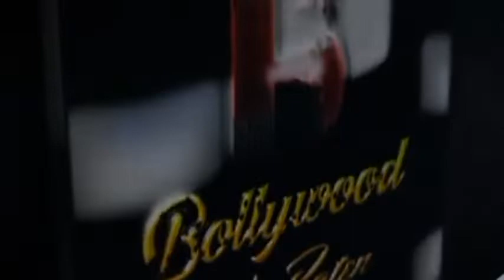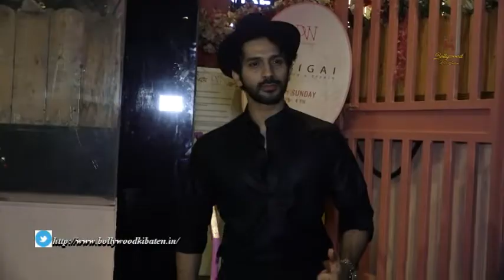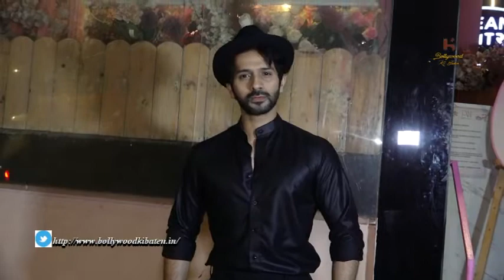Nawazuddin Siddiqui, Nushrat Bharucha And Other Celebs Spotted At Sonnalli Seygall Birthday Bash